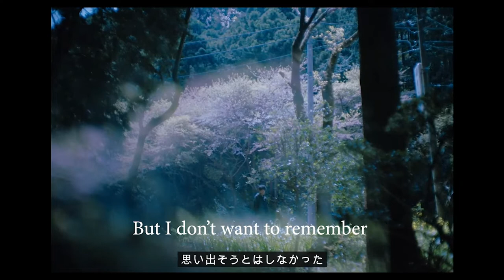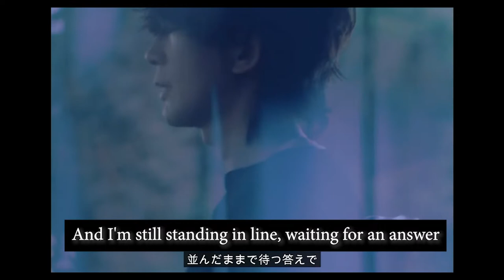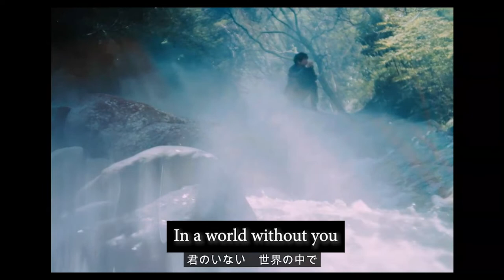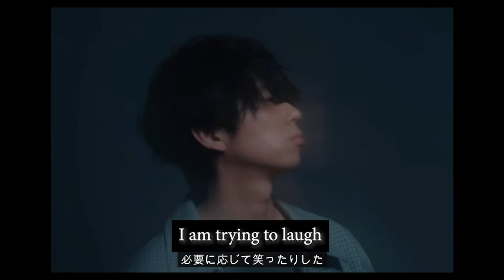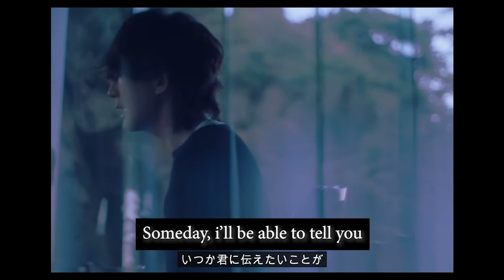English Translation - BUMP OF CHICKEN's Chronostasis [English Interpretation]